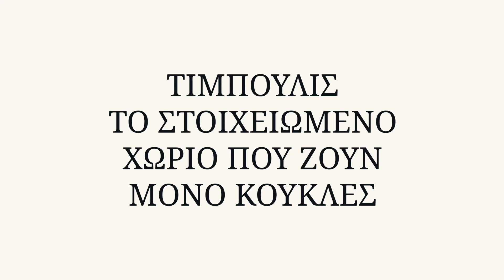" ΤΙΜΠΟΥΛΙΣ " το στοιχειωμένο χωριό που ζουν μόνο κούκλες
Στην ουσία πρόκειται για ενα παλιό οίκημα, ανάμεσα στο Θολό και Λέπρεο Ηλείας ,όπου ενα ζευγάρι που μένει εκει ο Τίμπορ και η Ούλις  εχουν φτιάξει απο παλιά αντικείμενα ενα ιδιόμορφο και μυστηριώδες μουσείο που εντυπωσιάζει τον επισκέπτη.